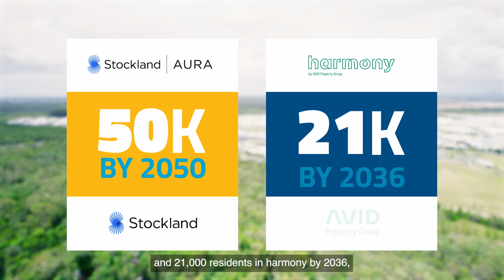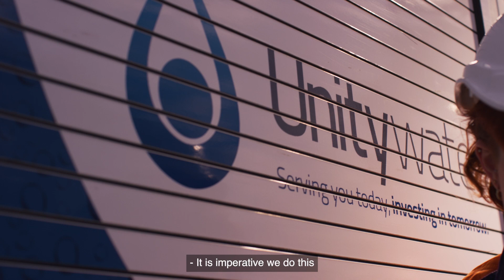Aura & Harmony Program - Pipe Delivery Celebration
Celebrating the water and wastewater pipes being delivered to the Aura & Harmony project!